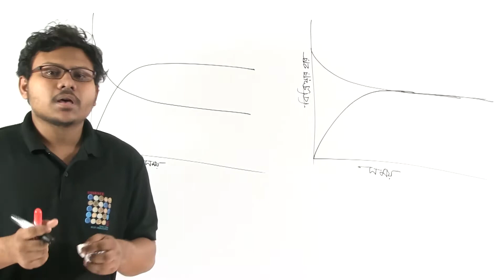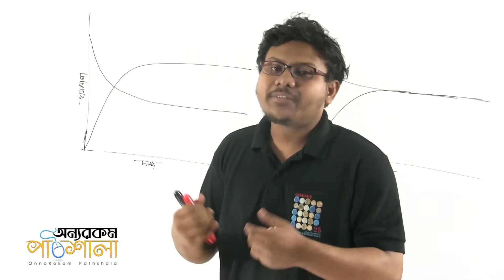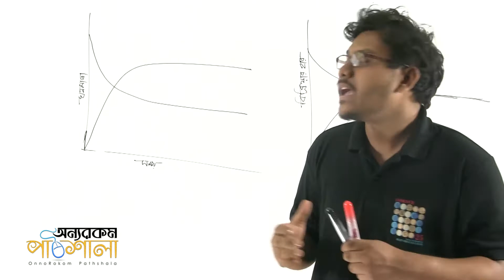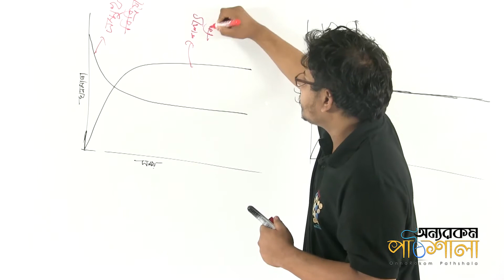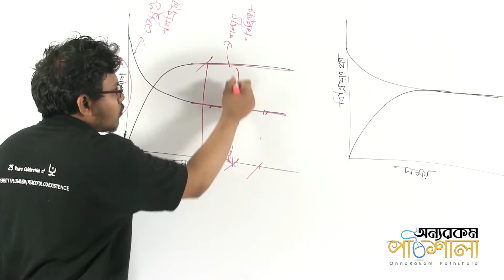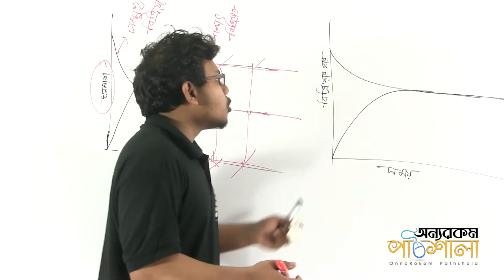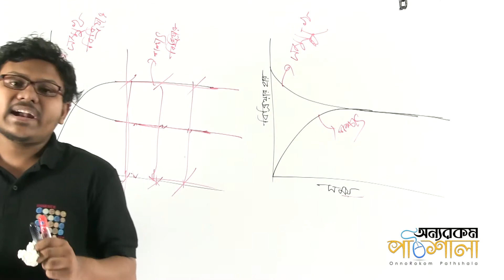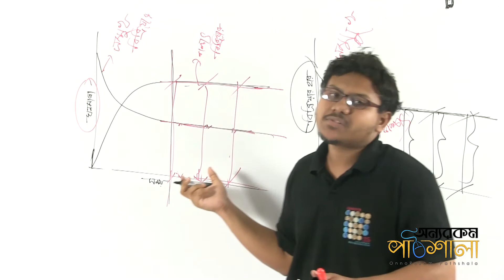09. Graphs & Chemical Equilibrium | সাম্যাবস্থা সম্পর্কিত দুইটা গ্রাফ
Video Title: OnnoRokom Pathshala
Lecture: Chemical Reactions
Subject: Chemistry
Topic: Graphs & Chemical Equilibrium
Class: SSC
Lectured by: Md. Riasat Morshed